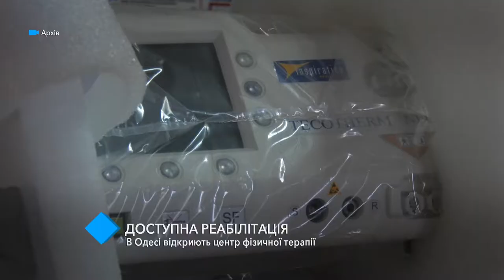В Одессе откроют центр физической терапии